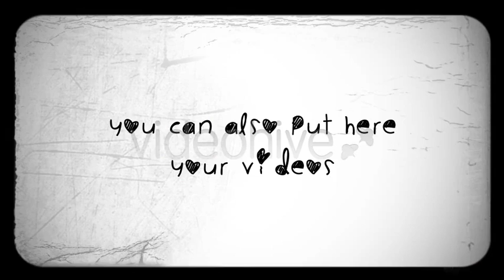Wedding Album Slide Projector free after effects template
Slide projector like old times will return you to the most beautiful memories of your life.
Main Features
1080p, 720p
33 image placeholders
Includes detailed video tutorial
25 fps
Prepared version: 2:38 min
Sounds FX included
11 handmade slide borders
Very easy use
Font is CookieMonster.